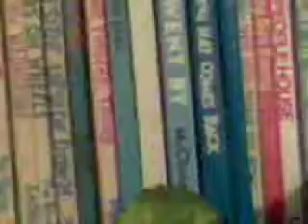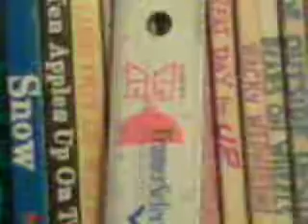BrocoREEK!!!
Three objects have some fun with a smelly conclusion.